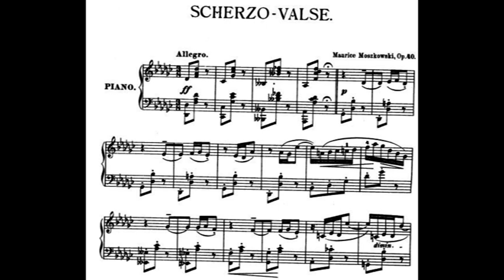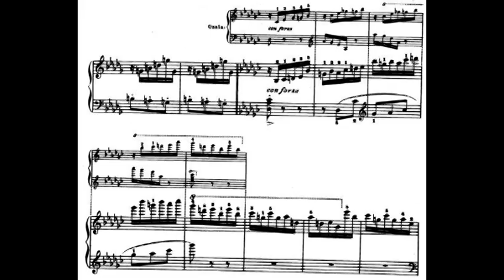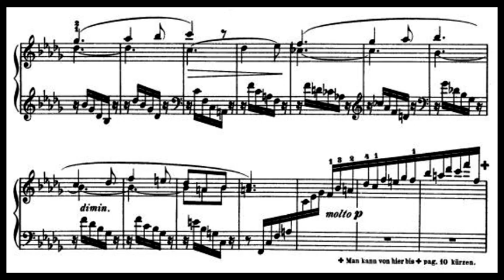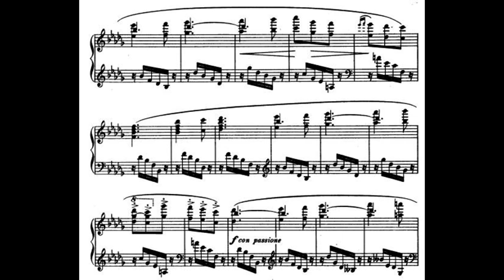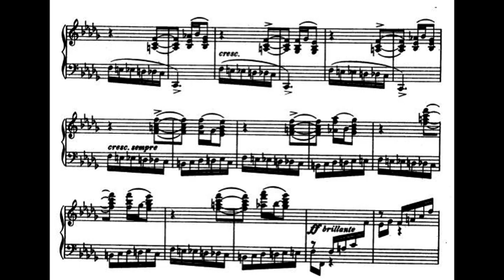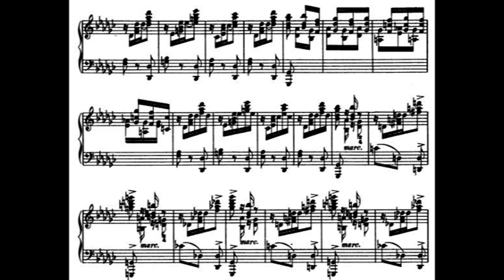Moszkowski Scherzo-valse op.40 (audio+sheet music) A.Komarov Мошковский Скерцо-вальс ор.40 А.Комаров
М. Мошковский Скерцо-вальс ор. 40 (аудио + ноты)
Алексей Комаров (фортепиано)
M. Moszkowski Scherzo-valse op. 40 (audio+sheet music)
Alexey Komarov (piano)